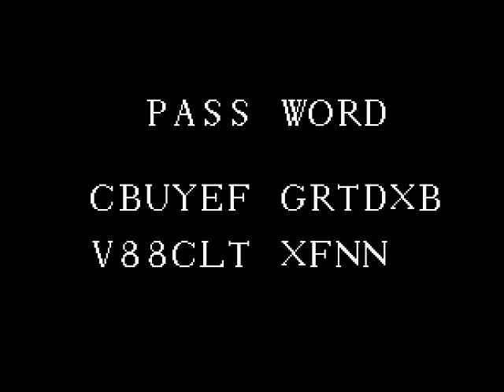Let's Play Little League Baseball #03 - California v. Spain (Semifinals)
Hey everyone! Welcome to my random Let's Play of Little League Baseball! I came across this game on my NES library one day and thought that it would be pretty fun to play. It actually works out pretty well because of the fact that the Little League World Series is actually going on as we speak. They didn't have a team from Oregon in here which sucks because Im an Oregonian, but Cali will work just fine.

In this video, California takes on Spain, the surprise team of this tournament. And let me tell you right now, this game was a real nail-biter. I was on the edge of my seat for awhile there.